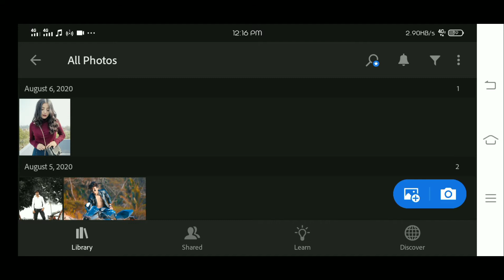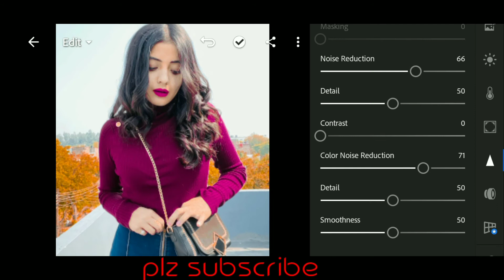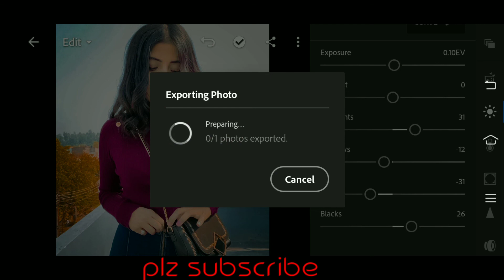Lightroom mobile tutorial | Best Lightroom photo editing | orange colors effects | tech Delivery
Lightroom mobile tutorial | Best Lightroom editing | tech Delivery